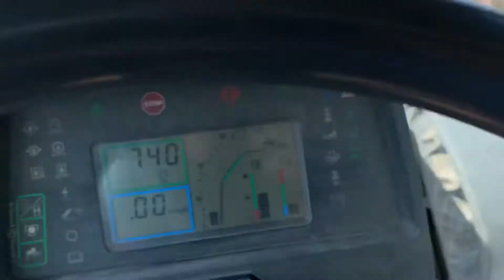26 June 2021